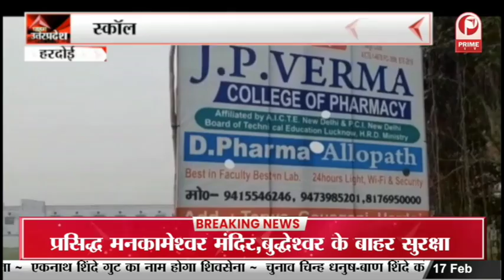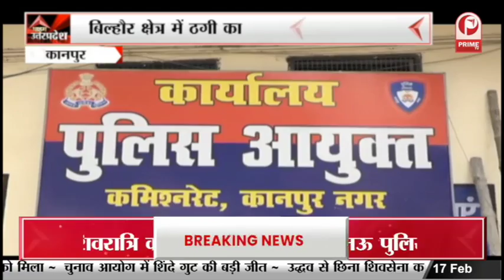Banda news: CM योगी ने महाराणा प्रताप चौक का किया उद्घाटन || Prime Tv